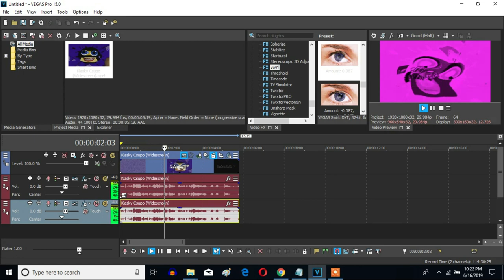How To Make G-Major By Ltv Mca On Sony Vegas Pro (For Real This Time)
Made on ‎‎Monday, ‎June ‎17, ‎2019, ‏‎12:31:57 am to‏‎ ‏‎12:32:50 am

Let's learn how to make G-Major by Ltv Mca effect on Vegas Pro. For real on the video.